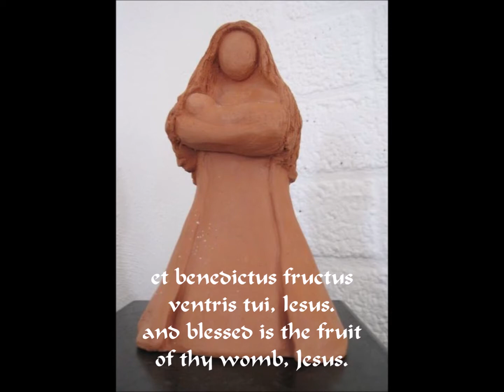Eduard de Boer: Ave Maria. Version for two flugelhorns and wind orchestra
The Ave Maria text has proved to be so inspiring for so many composers. I couldn't resist the temptation to add my setting of the words to the list of Ave Maria's.